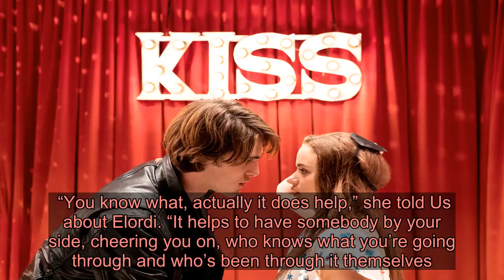Joey King Explains Why It Was ‘Totally Worth It’ Filming ‘Kissing Booth 2’ With Ex Jacob Elordi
Keeping it professional.  didn’t have a problem filming The Kissing Booth 2 with her costar and ex-boyfriend, , because she was passionate about the project.   The 20-year-old actress appeared on the Wednesday, October 30 episode of the podcast, “Mood With Lauren Elizabeth,” where she said it was “fine” working with Elordi, 22.  “It’s a great movie,” she said. “I personally am a fan of how it resonated with the world and it resonated with me. So going back, and doing that, and making the sacrifice, obviously, what everyone is thinking about. I’m not outwardly addressing, but what I’m kinda on the sly addressing, making those sacrifices was totally worth it.”  The  film follows high schoolers Elle (King) and Lee (Joel Courtney) whose friendship is tested when Elle falls for bad boy Noah Flynn (Elordi), who also happens to be Lee’s older brother.   King shared on the podcast that she doesn’t just love the film because she’s in it. She admitted that she sometimes watches The Kissing Booth as her “night light.”  “I am very much, like, a freakin’ huge fan of The Kissing Booth myself which sounds really narcissistic, but I am. It’s my night light at night. Because I don’t want to watch ‘Oh I don’t know what’s going to happen and I’m really invested to see what thing they’re baking on the Great British Baking Show.’ I’ve already seen The Kissing Booth.”   Elordi and King began dating after meeting on set of The Kissing Booth in 2017. In August 2018, The Act star praised the perks of dating another actor in an exclusive interview with Us Weekly.  “You know what, actually it does help,” she told Us about Elordi. “It helps to have somebody by your side, cheering you on, who knows what you’re going through and who’s been through it themselves.”      The two fueled split rumors in November 2018 when he announced that he intended to take a social media break. The Australia native later deleted his Instagram account. Two days later, King tweeted, “Thank god I have my dog tho.”  Elordi appears to have moved on with his Euphoria costar  The pair sparked speculation they were dating when they were spotted vacationing together in Athens, Greece in August. “At one point, they were walking with each other and being a little flirty,” an onlooker told Us at the time.  Us exclusively revealed that the duo also enjoyed a low-key date night at Sherman Oaks Galleria in Los Angeles on October 12.